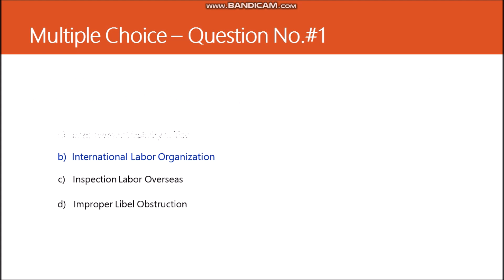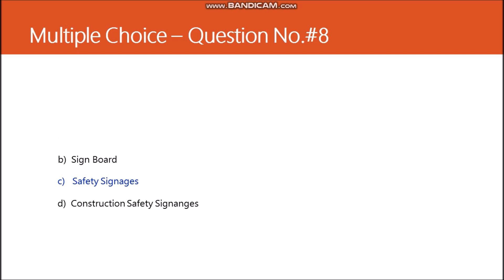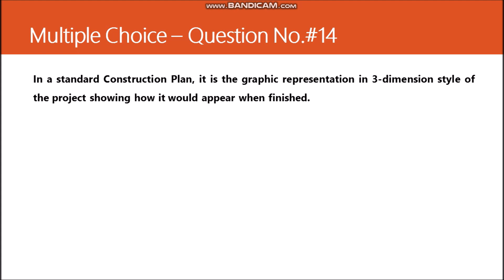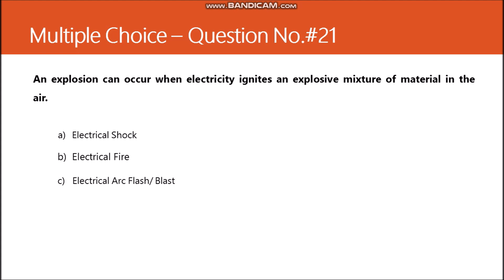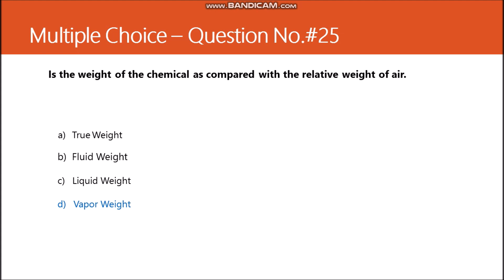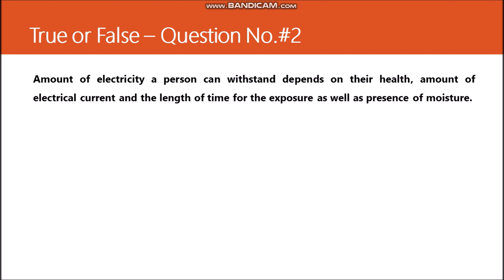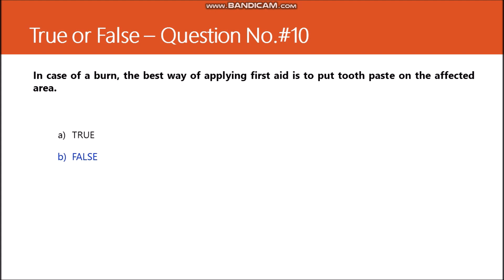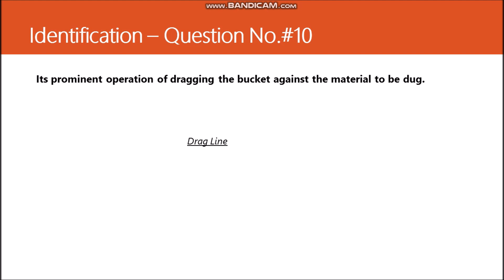Safety Management Reviewer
Introduction to COSH, Site Premises, Electrical and Fire Hazard and Safety, etc.